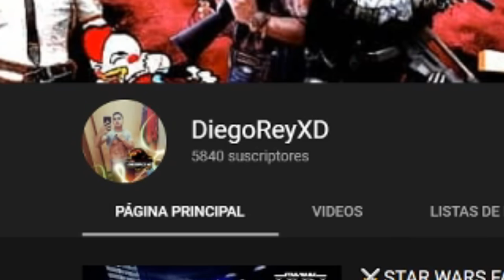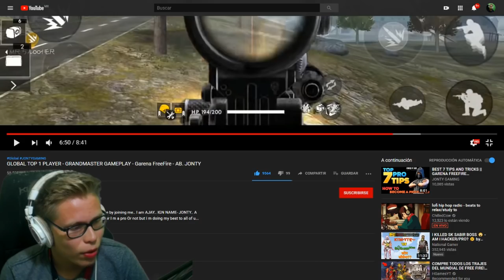Este VÍDEO te MOTIVARÁ a ser GRAN MAESTRO en FREE FIRE * 5 MEJORES GRAN MAESTRO *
Bearded Skull - Five
Charlie Puth - Betty Boop (but with a more fitting drop)
  cubo magico free fire , free fire cubo magico , configuracion free fire , hud free fire